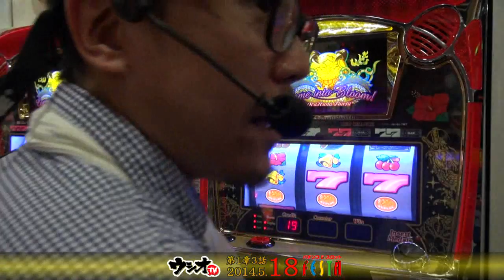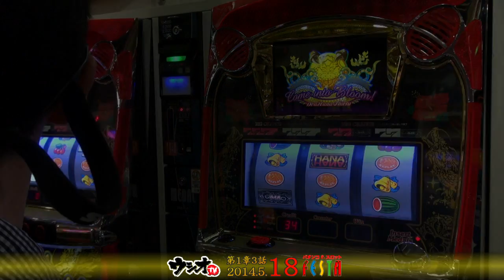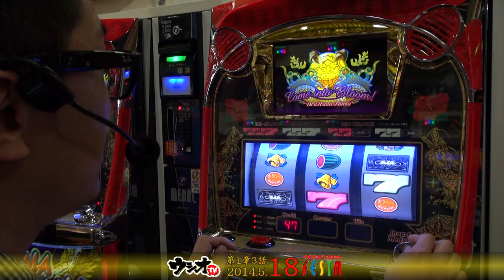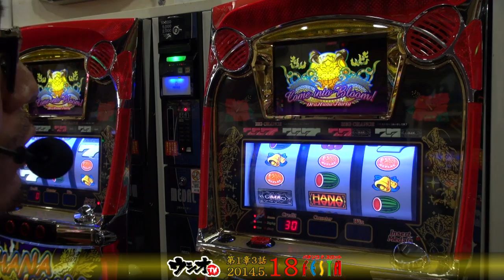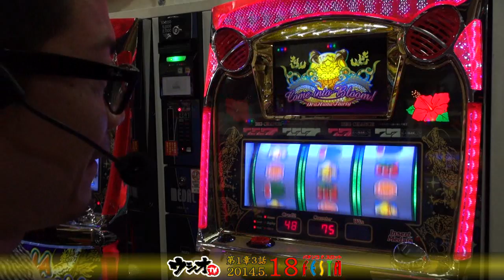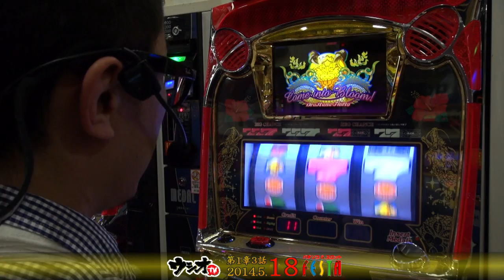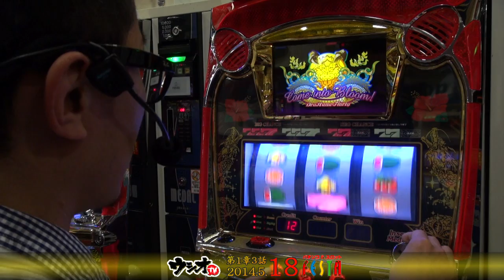2014.5.18 フェスタ板橋店 ウシオＴＶ第1章 3話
出だしから好調のウシオ。

いったいどこまで伸びるのか...